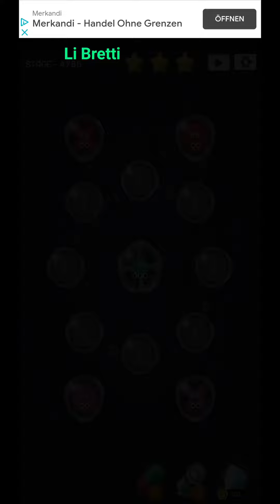Cell Expansion Wars 4786 ⭐⭐⭐ Walkthrough Krieg der Zellen 4786